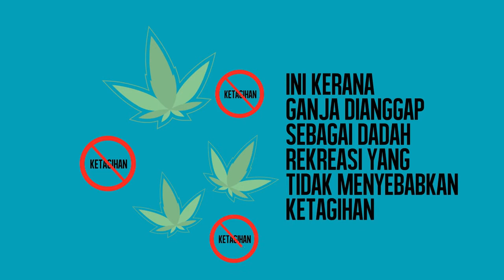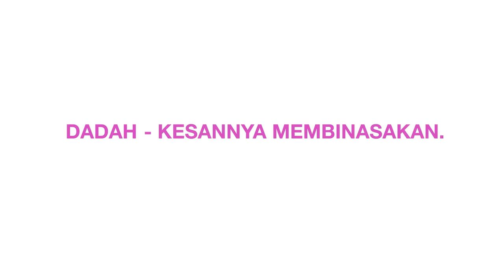Kesan dan Bahaya Ganja kepada Penyalahguna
Bahaya Ganja dan Kesan pengguna menghisap ganja.

Kesan pengambilan ganja mempengaruhi emosi. Penghisap ganja atau pengambilan ganja membuat seseorang sedih semakin sedih dan mereka yang gembira akan mania tidak terkawal dan mendatangkan mudarat.

Kenapa penggunaan GANJA berbahaya? Pengguna yang terus kekal menggunakan ganja akan mengalami sindrom malas (amotivational syndrome).

Mempercepatkan penyakit mental seperti skizofrenia dan kecelaruan bipolar (bipolar disorder ).